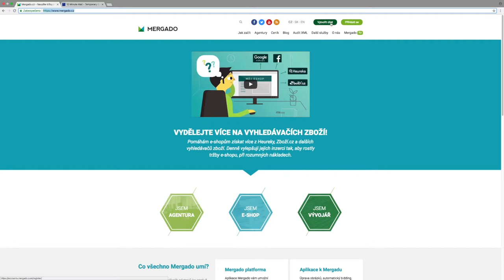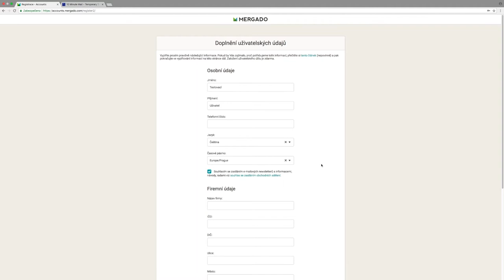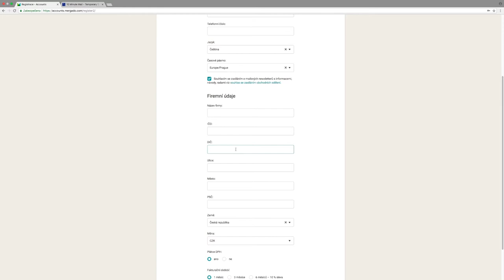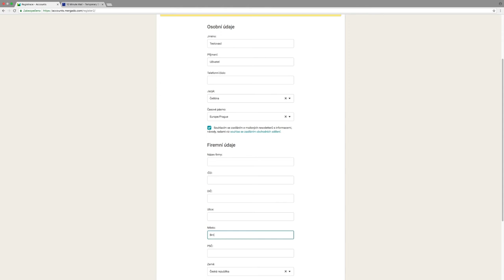Nápověda pro Zboží.cz - #1 Vytvoření účtu v Mergadu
Úvodní video vám představí průběh vytvoření účtu v Mergadu. Projdeme si, jaké informace vyplnit a která políčka zakliknout tak, abychom se mohli do Mergada vždy pohodlně přihlásit.